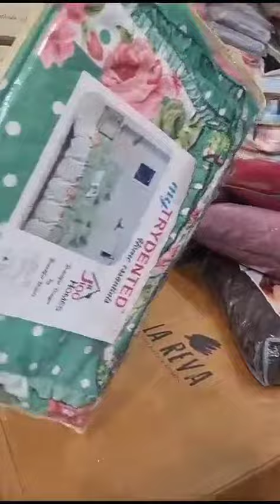*TRYDENTED*❤️*HD QUILTED PILLOW COVERS WITH FRILL**Beautiful 3Pc's BAG PACKING Bedsheet Set!*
Video from ꫝꪖ𝘴ꫀꫀꪀꪖ 𝘳ꪖ𝓳ꪮꪮ𝘳